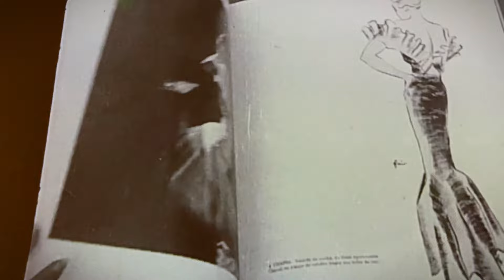Manu Chao - Me Gustas Tu (E.F.G. Unofficial Remix)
Unofficial remix of timeless classic by Manu Chao - Me Gustas Tu.

Video taken during our trip to Barcelona